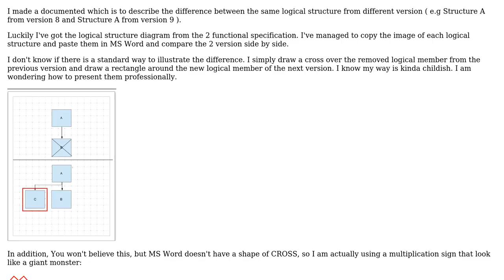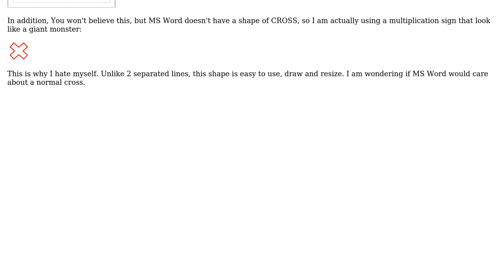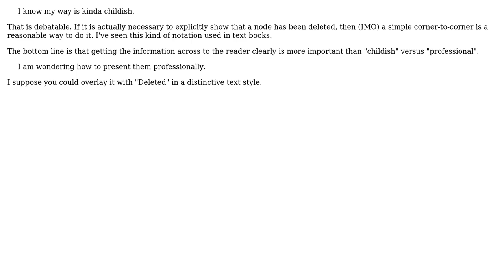Software Engineering: Is there any professional way to illustrate difference between 2 diagrams?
With thanks & praise to God, and with thanks to the many people who have made this project possible! | Content (except music & images) licensed under CC BY-SA | Music | Images & others | With thanks to user Yusubov user Stephen C user lamwaiman1988 and the Stack Exchange Network Trademarks are property of their respective owners. You are responsible for your own actions.